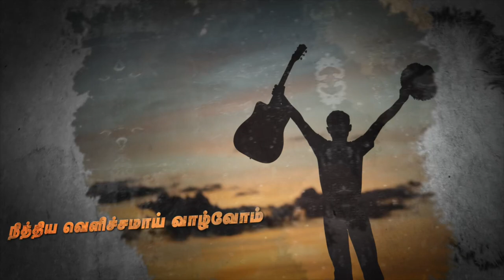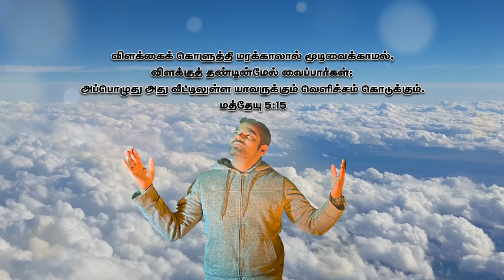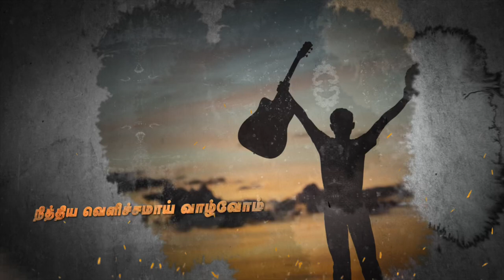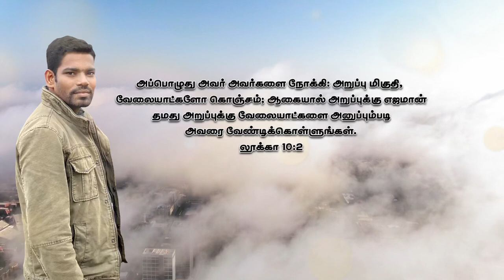EZUMBI PIRAKASIPPOM ARUVADAIKKU _ AAYATHAMAVOM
Song : EZUMBI PIRAKASIPPOM

Album : ARUVADAIKKU _ AAYATHAMAVOM

Lyrics | Tune | Sung by :
              Bro. SIMEON _ ANTHONY XAVIER

Vfx & Animation by : JECINTH _ ANDERSON